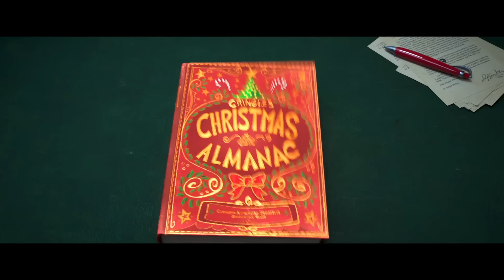DER GRINCH | Alle Clips & Trailer Deutsch German (HD) | Animation 2018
Animation, USA 2018
Kinostart: 29. November 2018
Filmlänge: 86 Minuten
FSK: freigegeben ab 0 Jahren

Titel: Der Grinch
Originaltitel:  Dr. Seuss' The Grinch

Zum Inhalt:

Der Grinch (Stimme im Original: Benedict Cumberbatch / deutsche Stimme: Otto Waalkes) ist ein grüner, zynischer Miesepeter, der gemeinsam mit seinem treuen Hund Max in einer Höhle oberhalb des Dörfchens Whoville lebt, wo man Weihnachten über alles liebt. Der Griesgram hasst jedoch das Weihnachtsfest mehr als alles andere und findet die ausgelassenen Feierlichkeiten der Dorfbewohner fürchterlich. Als das nächste Weihnachtsfest vor der Tür steht, hat der Grinch endgültig die Schnauze voll und beschließt, die Feierlichkeiten zu sabotieren und Weihnachten zu stehlen. Bei der Umsetzung seines diabolischen Plans trifft er auf die kleine Cindy-Lou, die an Heiligabend extra länger wachgeblieben ist, um den Weihnachtsmann zu treffen und ihm dafür zu danken, dass er ihre überarbeitete Mutter unterstützt. Und ihre guten Absichten drohen seine Pläne zunichte zu machen…

Animationsfilm nach der Vorlage des Kinderbuchautors Dr. Seuss.